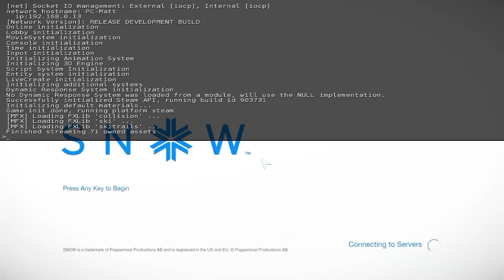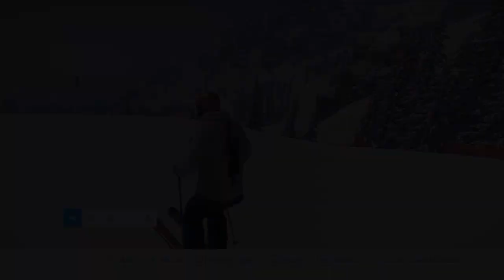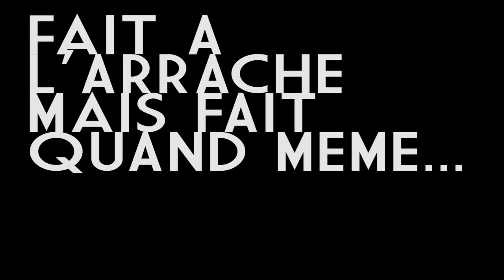SNOW 6.3 - Corrections du bonheur ! - Présentation [FR]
Yo bande de Roger c'est le Matt et on se retrouve pour la présentation de la Màj 6.3 de SNOW. Achète ton jeu moins cher ici !
Bonne vidéo !